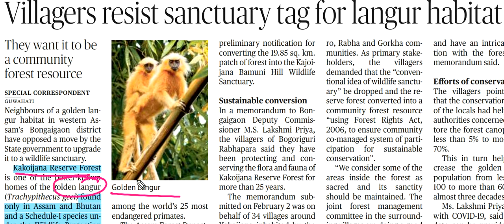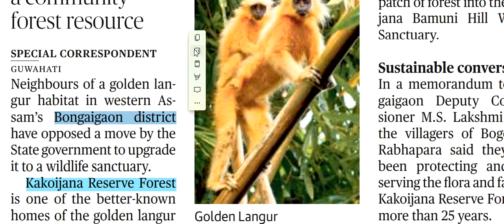Kakoijana Reserve Forest (GOLDEN LANGUR - EN) ONLY ASSAM & BHUTAN